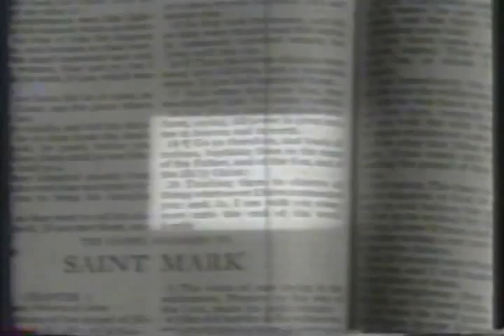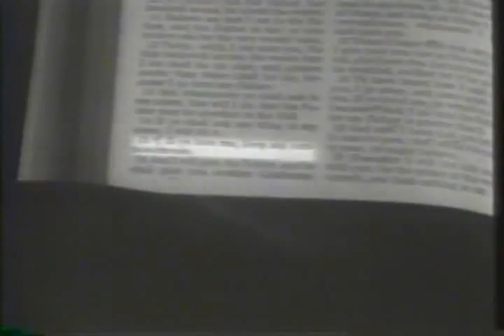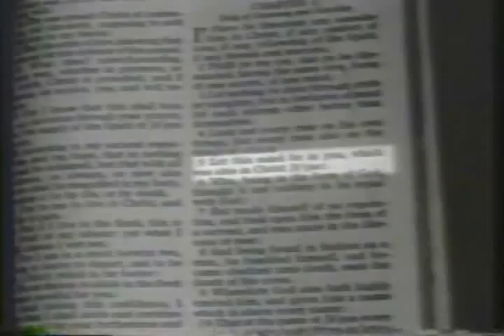HE THAT WINNETH SOULS, 01 OF 03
In this timeless video, Evangelist John R. Rice explains the 7-fold sin of not winning souls. The world is dying and going to Hell! Sharing the gospel is not a calling; but rather, a Biblical command for every born-again believer.